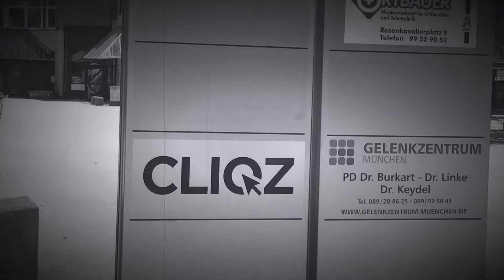Your First Day at Cliqz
This video is part of a series of Cliqz short movies that Cliqz employees created during our summer team event last year 🎬 The first movie we're sharing with you is a silent movie that shows how a first day at Cliqz looks like.